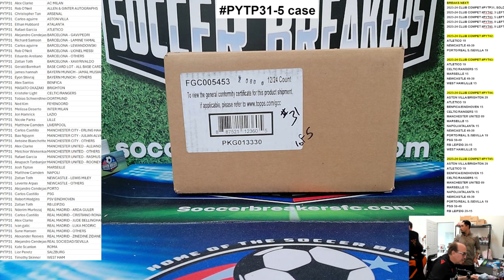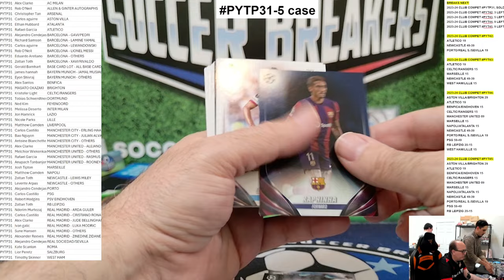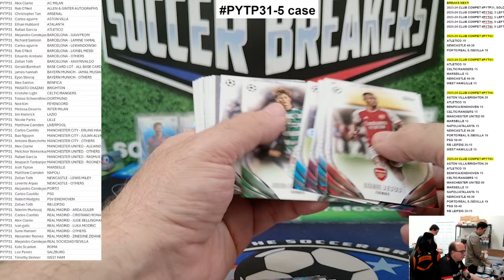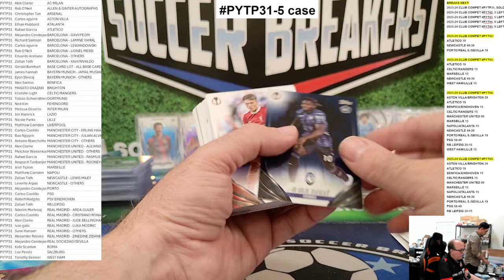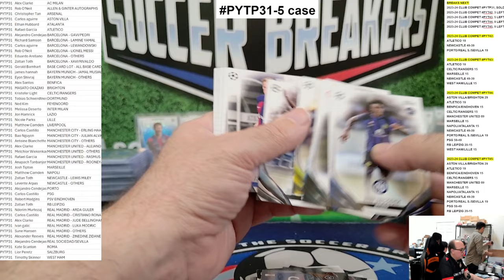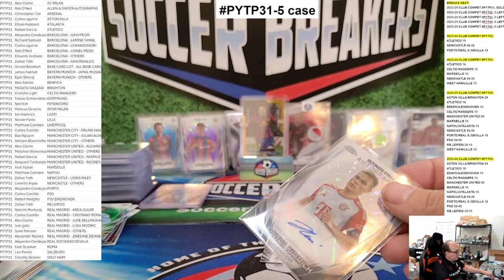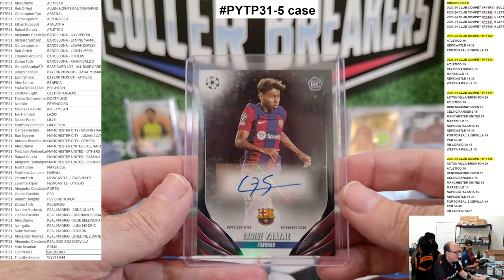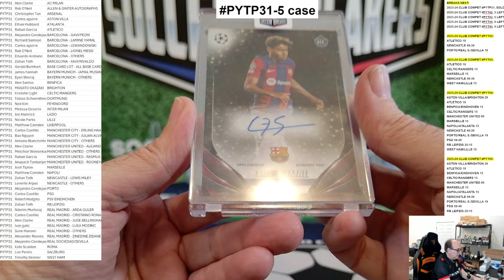5 CASE! - 2023-24 Topps UEFA Club Competitions CC24 Soccer 60 Hobby Box PYTP Case Break